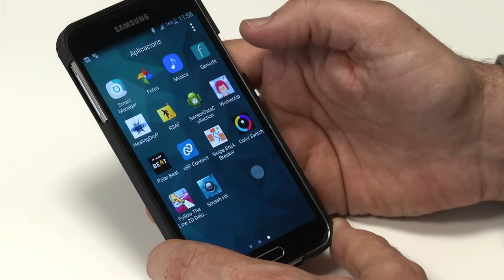Un dispositiu permet rehabilitar el sol pelvià des de casa amb control mèdic remot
La Universitat Politècnica de Catalunya (UPC) i l’Hospital Clínic de Barcelona assajaran a partir de setembre un sistema dissenyat per millorar la teràpia de rehabilitació de la musculatura del sol pelvià, un tractament recomanat per evitar o tractar la incontinència urinària. Es farà en el marc del projecte europeu WOMEN-UP i també hi particiraran l’Academic Medical Center d’Amsterdam i el Kuopio University Hospital. La tecnologia incorpora jocs seriosos (serious games) per a dispositius mòbils, que es guien mitjançant els moviments musculars, i la supervisió mèdica remota a través d’una plataforma web.